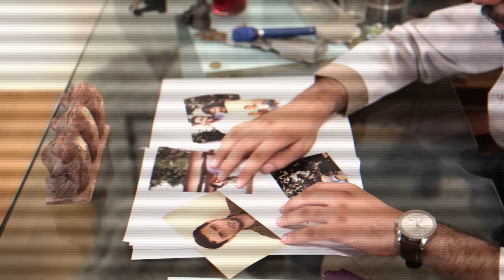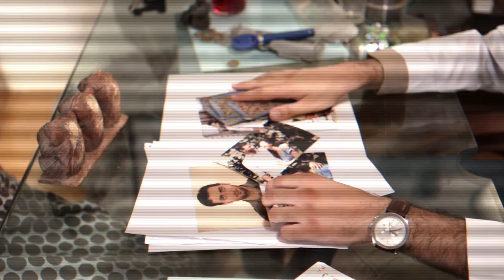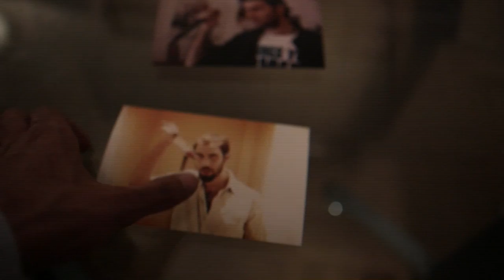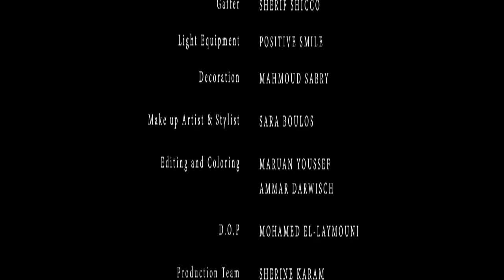Blade Roulette.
The Cairo 48 Hour Film Project. by The Art Factory.